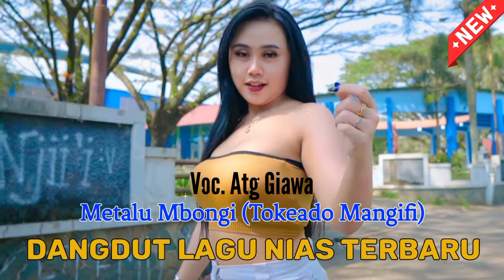Dangdut Lagu Nias || Metalu Mbongi (Tokeado Mangifi) || Lagu Nias Mantap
Judul  : Metalu Mbongi
Voc.    : Atg Giawa